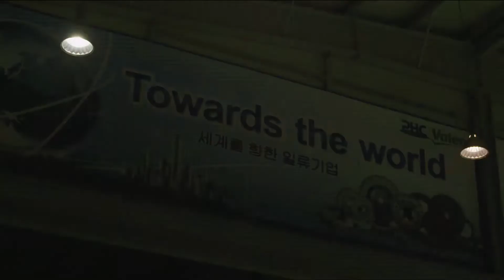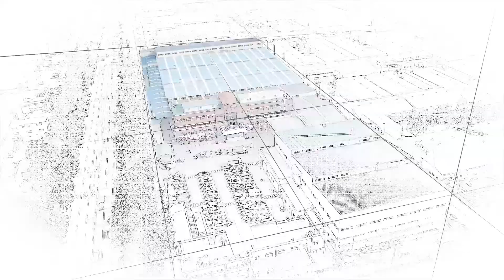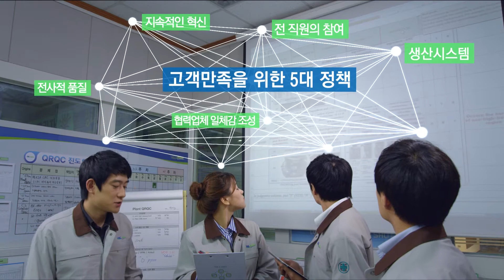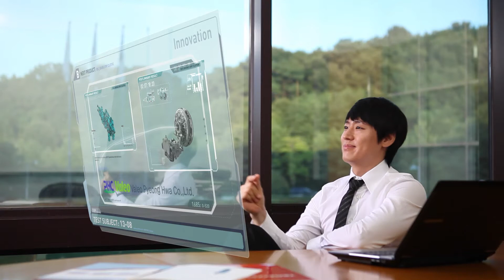[평화발레오] 홍보영상 전사편